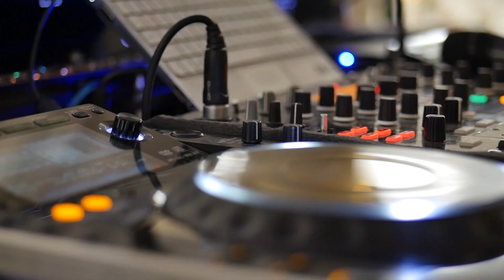02 Studniówka 2019 Teledysk